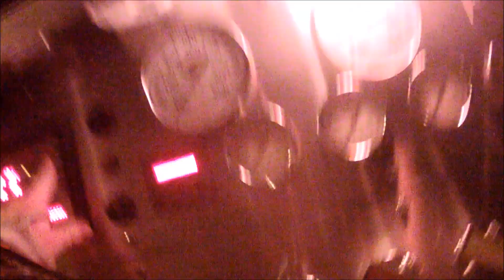West Hazleton Fire Department 2020 year ending video.